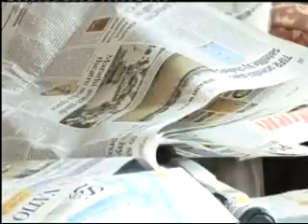Unearthed Winner 2007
Follow up on Unearthed winner Mayur Kamath, Mumbai engineer ..